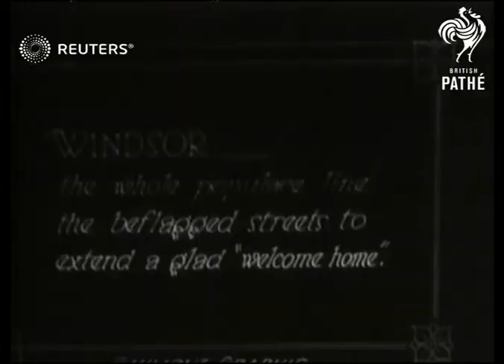King George V, reported as improved from his illness, leaves Craigwell House, Bognor for W...(1929)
King George V leaves Bognor and arrives at Windsor Castle, pictures of his cavalcade along streets, crowds cheering.

Full Description:

SLATE INFORMATION: His Majesty the King: Health regained...an Empire's wish attained / BOGNOR gives its royal guest a worthy send-off

ENGLAND: West Sussex: Bognor:

Cheering crowds, cavalcade of King George V along town street /

WINDSOR - the whole populace line the beflagged streets to extend a glad 'welcome home'

ENGLAND: Berkshire: Royal Borough of Windsor and Maidenhead: Windsor:

Cheering crowds, King George V's cavalcade through streets / Cars enters Winsor Castle gates / Crowds in the street
Background: King George V leaves Bognor and arrives at Windsor Castle, pictures of his cavalcade along streets, crowds cheering.